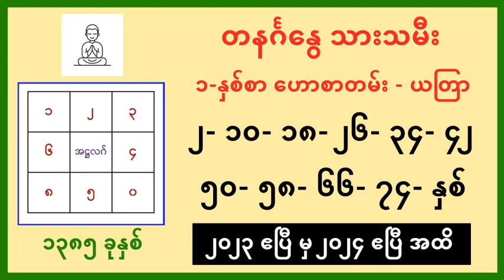Sunday born (2-10-18-26-34-42-50-58-66-74-82-years old) prediction 2023-24 - Part 2